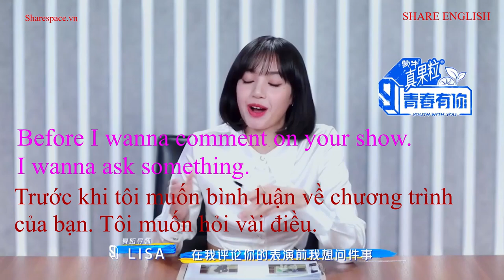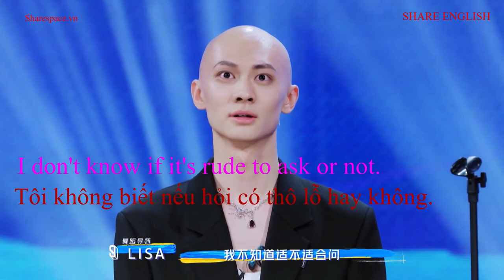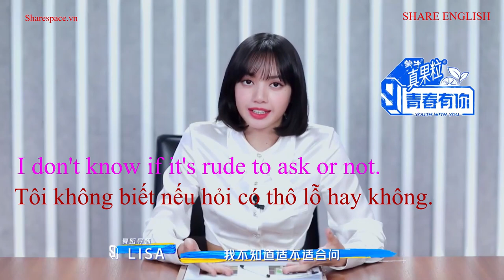[Share English] Learn English through TV shows